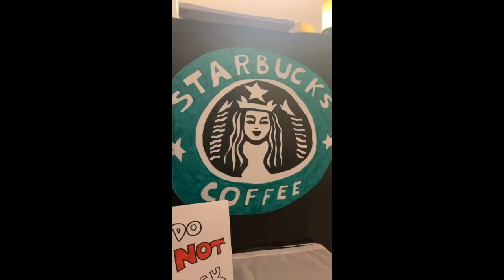American Academy in Brno Podcast – Ms. Eva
The next guest on the American Academy in Brno Podcast 🎙️, a show on which Journalism students interview members of our community, is Ms. Eva, our wonderful teacher and Dean of Faculty & Students.
 Wondering why she chose the American Academy in Brno, and what is different at our school than at others?
Or maybe you’d like to know what virtual teaching is like for teachers, and what online conferences we’ve planned with our students? Listen to the whole podcast with Ms. Eva and all will be revealed.